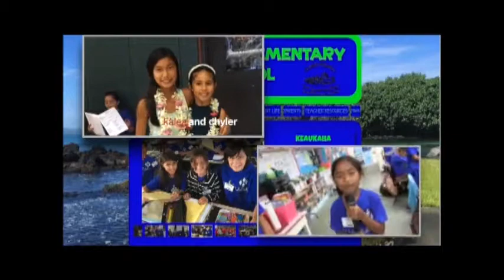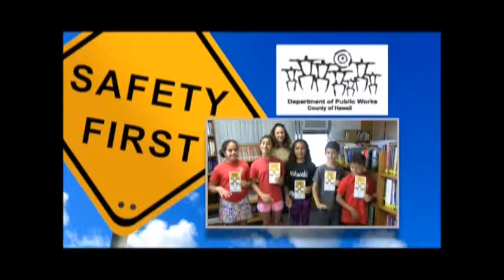KTA's People Living in Paradise - April 2017 3 of 4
Contents:

• KWXX Calendar of Events
• Keaukaha Elementary
• KTA Super Stores Specials: Land O'Frost
• Hawaii National Guard: Youth Challenge
• Traffic Safety: Drive safely
• KTA Super Stores Specials: Nestle Crunch, Tombstone, M&M Mars,
  Hostess Ice Cream
• Ace Hardware
• Flower & the Tofu: Easter/Prom/Graduation
• Keaukaha Elementary

(Advertised prices expire April 30, 2017)